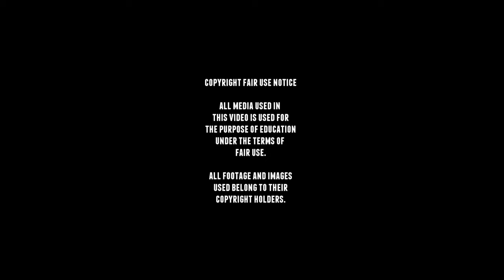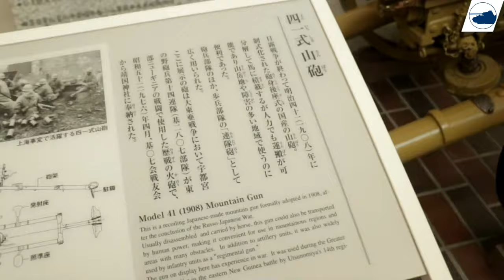Type 41 75 mm mountain gun 四一式山砲 - Walkaround - Yushukan Museum.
The Type 41 75 mm mountain gun is a Japanese license-built copy of the Krupp M1908 mountain gun.
Originally it was the standard pack artillery weapon. After it was superseded by the Type 94 75 mm mountain gun, it was then used as an infantry "regimental" gun, deployed four to each infantry regiment.

In Japanese service the gun was crewed by thirteen men, twelve gunners and a squad leader. When the weapon was being fired there would be one aimer, one loader, one firer, one person to swing the guns aim left or right, a man inserting the fuzes into rounds and handing them to the loader, two gunners lying in reserve to the left and right of the gun position, and the squad leader sitting a little distance to the rear of the weapon. The remaining five men would ferry ammunition in relays from the ammunition squad, which would typically be in cover a few hundred meters behind the gun's position.

The 41 could be transported complete by its thirteen-man squad, or broken down into parts and carried on six pack horses using special harnesses, a seventh horse was used to carry ammunition.

■ Wikipedia
■ tanks-encyclopedia
■ preservedtanks
■ pantser.net